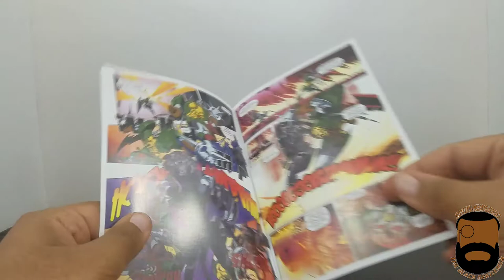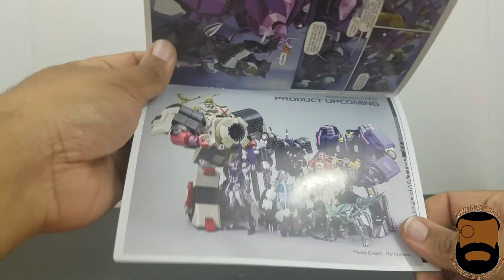Mastermind Creations reformatted Jaguar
Please check out the other Rejections.